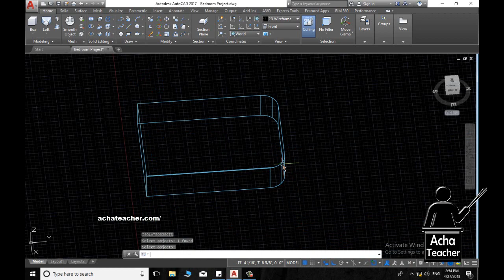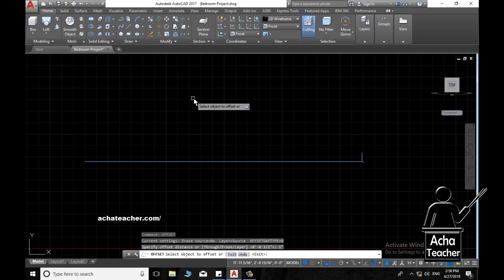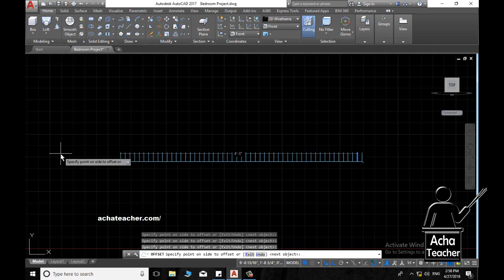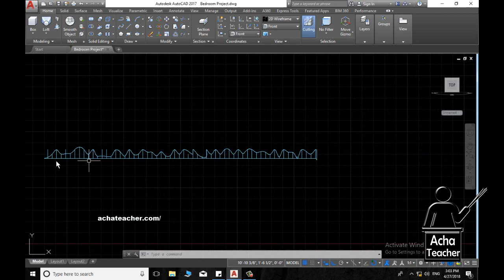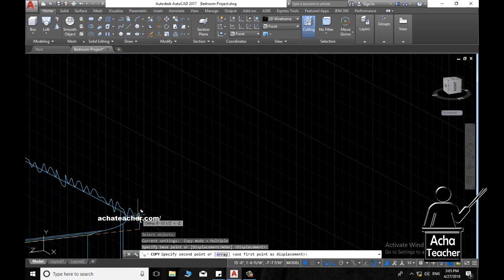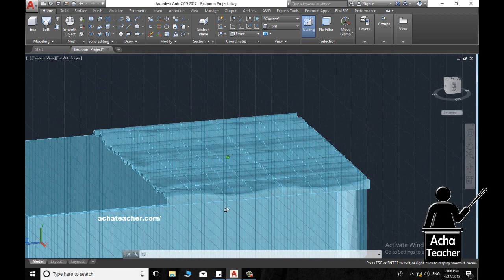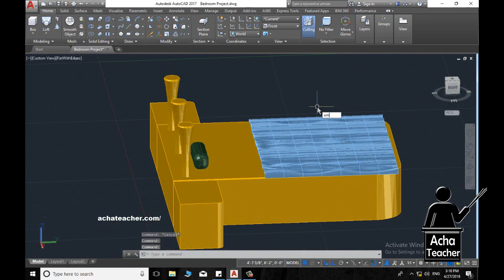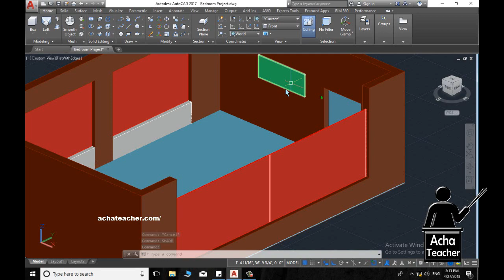AutoCAD 3D Complete Bedroom | Making Bedsheet | Lecture 11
This video is part of an AutoCAD 3D complete bedroom project. In this complete course, we will make all objects in a bedroom like a sofa, bed, curtain, table, bed sheet, etc.